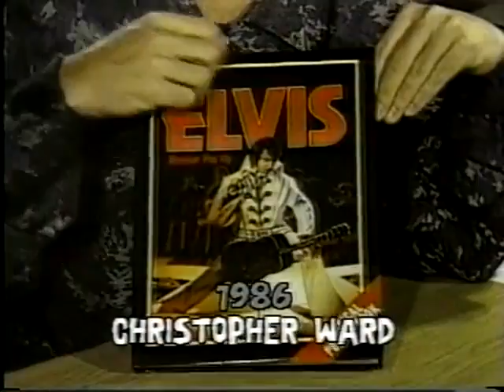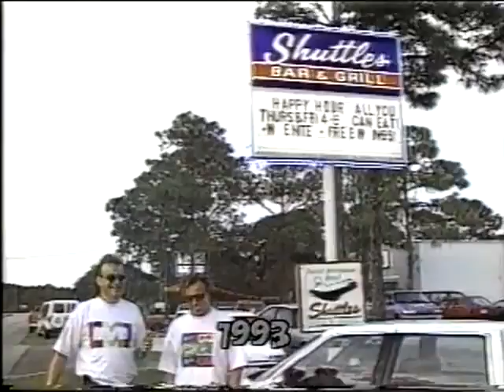Part 21 MuchMusic 10th Anniversary (Steve Anthony)